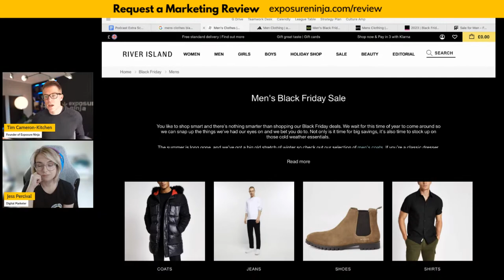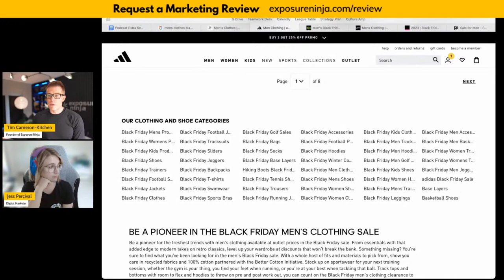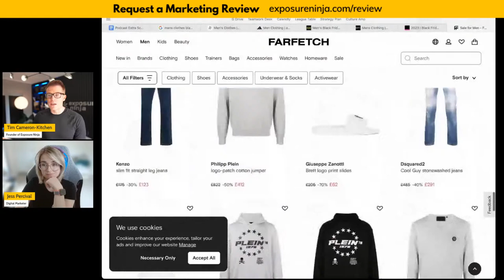How to Do Black Friday Marketing (like a Ninja)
If you haven't started prepping for Black Friday, then today is the day to start. Join Tim and Jess as they dig into everything you need to do to launch a high-performance Black Friday and Cyber Monday digital marketing campaign.

Exposure Ninja is a relentlessly high-performance and AI-integrated digital marketing agency offering search engine optimisation (SEO), content marketing, digital PR, PPC (Google Ads and Facebook Ads), influencer outreach, email marketing, and website design and development.

Recorded by: Tim Cameron-Kitchen
Thumbnail by: Dale Davies
Produced by: Tim Cameron-Kitchen and Jess Percival